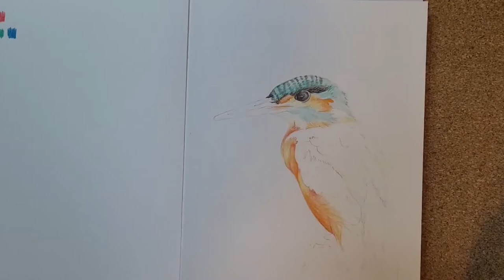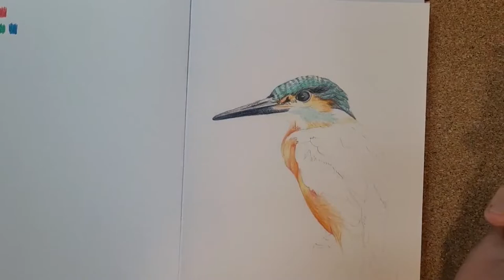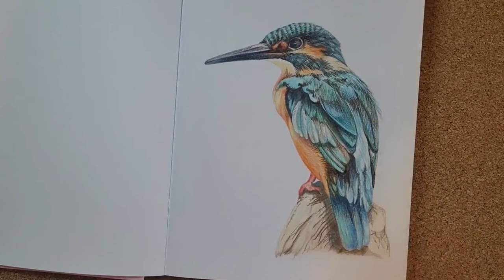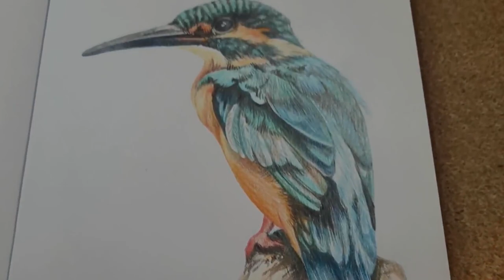My one hour drawing of a Kingfisher Bird | Coloured Pencils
Hey there everyone. Hope you all had a wonderful week. Thanks for joining me again. :)

Today I am showing you the coloured pencil drawing of a Kingfisher Bird. This drawing took me one very relaxing hour to create.

I hope you all enjoy it and have a wonderful weekend.

MATERIALS USED:
Castle Art Supplies: 120 Piece Premium Colored Pencil Set
Acrylic Painter Pen for the white at the end.
Fine electric pencil eraser

If you like my work and would like to support me in another way, please consider buying me a coffee